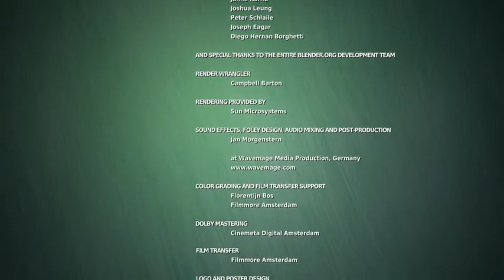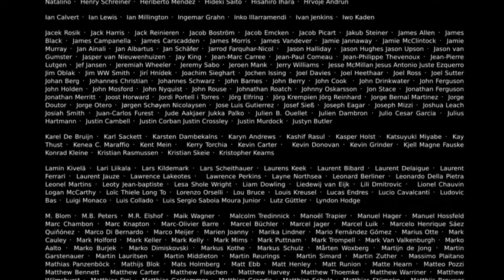Big Buck Bunny | in tamil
The plot follows a day in the life of Big Buck Bunny, during which time he meets three bullying rodents: Frank the flying squirrel (the leader), Rinky the red squirrel, and Gimera the chinchilla (his sidekicks). The rodents amuse themselves by harassing helpless creatures of the forest by throwing fruits, nuts, and rocks at them.

After the rodents kill two butterflies with an apple and a rock, and then attack Bunny, he sets aside his gentle nature and orchestrates a complex plan to avenge the two butterflies.

Using a variety of traps, Bunny first dispatches Rinky and Gimera. Frank, unaware of the fate of the other two, is seen taking off from a tree, and gliding towards a seemingly unsuspecting Bunny. Once airborne, Frank triggers Bunny's final series of traps, causing Frank to crash into a tree branch and plummet into a spike trap below. At the last moment, Frank grabs onto what he believes is the branch of a small tree, but discovers it is just a twig Bunny is holding over the spikes. Bunny snatches up Frank.

The movie concludes with Bunny being pleased with himself as a butterfly flies past him holding a string, at the end of which is Frank attached as a flying kite.

In a post-credits scene, Frank still as a kite, has a bird poop on him.